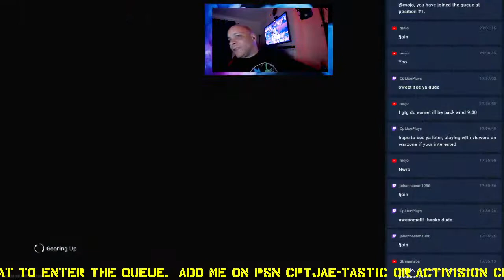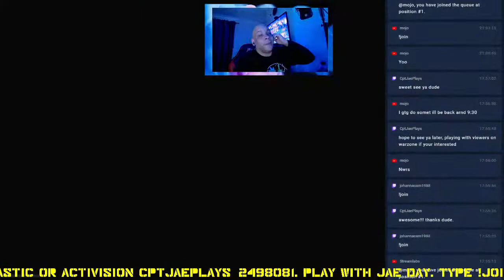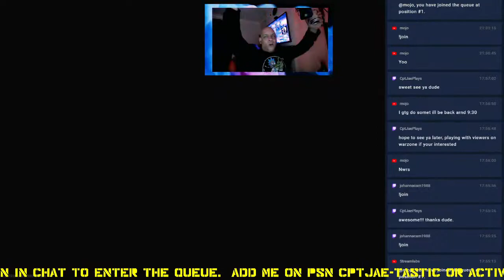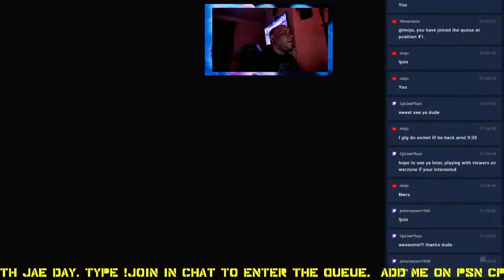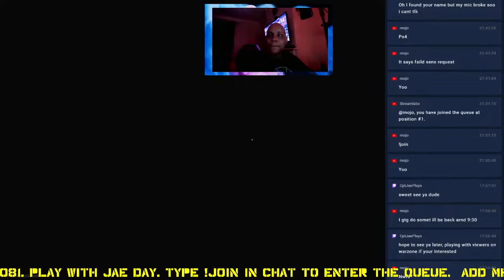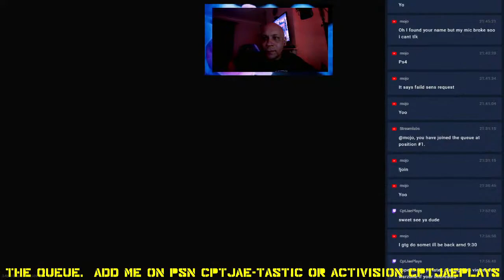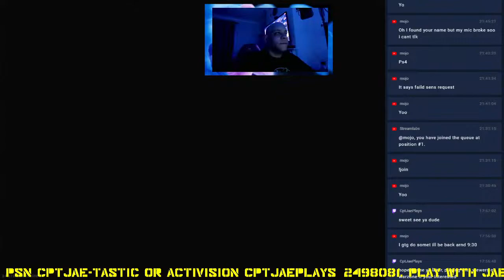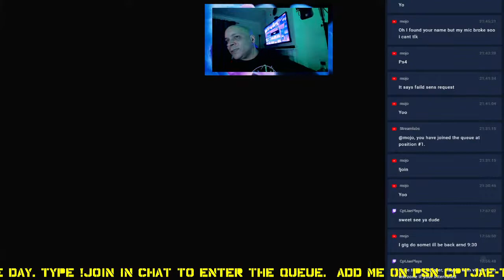PLAY WITH JAE DAY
Playing with any viewers who wanna help me dominate Rebirth Island

Shabba!!!